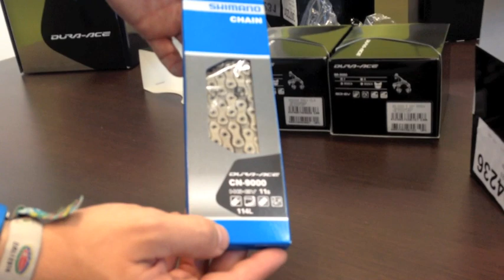SHIMANO DURA ACE 9000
Presentación del totalmente rediseñado Dura Ace 9000!